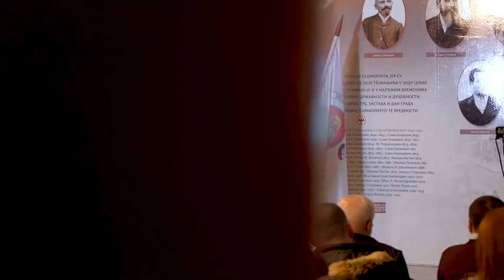Poslušajte: Potresna ispovest Gorana iz Leposavića o tome kako Srbi na Kosovu zaista žive!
U DINARIMA
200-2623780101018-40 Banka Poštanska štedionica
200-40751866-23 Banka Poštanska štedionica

U DEVIZAMA:
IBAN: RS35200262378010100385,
SWIFT: SBPORSBG ,

СРБИН.инфо ©
Izvor: Fejsbuk stranica Srpskog pokreta Dveri